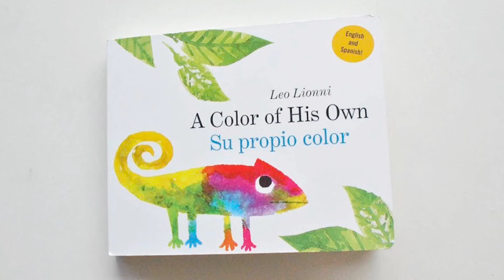CuentacuentosUAH: Su propio color // En la voz de Bárbara Pérez.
Disfruta junto a niños y niñas de estas lecturas narradas en las voces de estudiantes de la carrera de Educación Parvularia UAH.